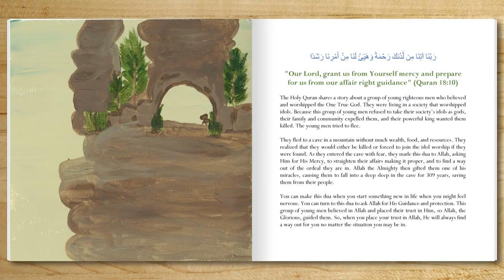Supplication of the Companions of the Cave "Our Lord Grant us mercy from Yourself & Guide us..."